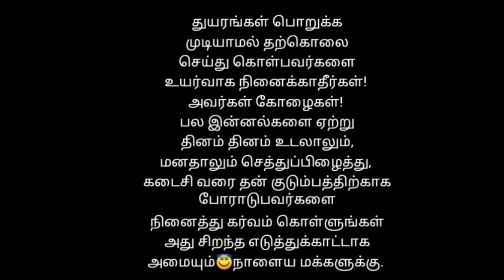life quotes tamil💕 with Voice🎧tamilwriting